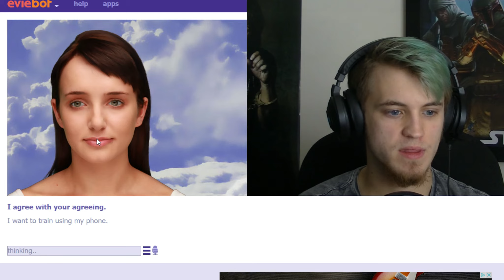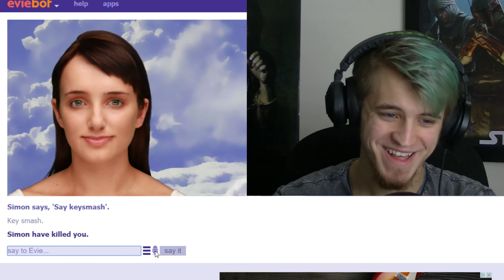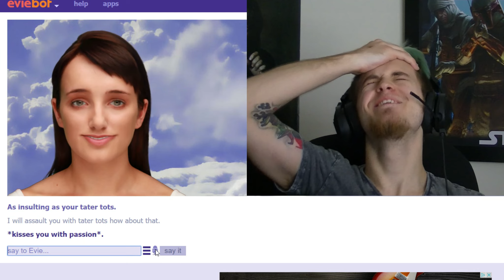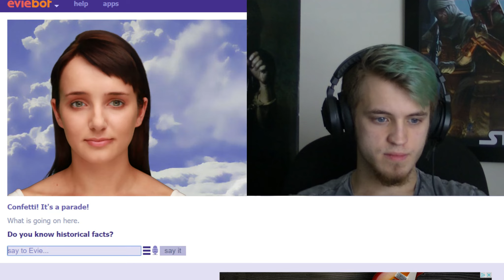Playing Simon Says With Eviebot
A lot of people suggested and asked for this so here it is!